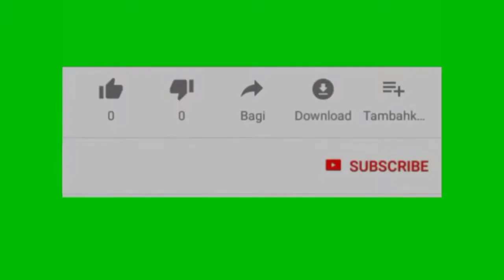Cara Memasang Mesin Power Head Yang Benar Agar Keluar Gelembung Aerasi || airlift aerator venturi